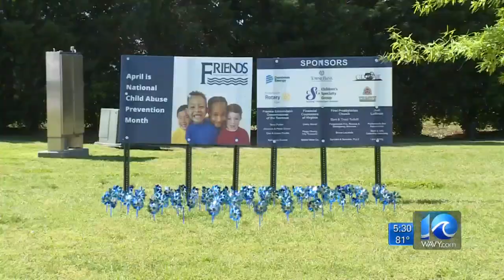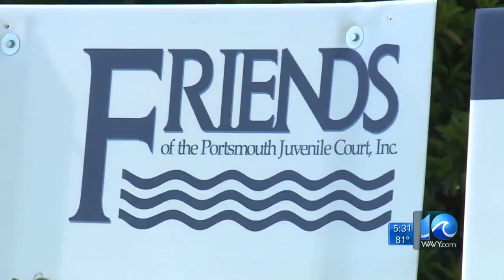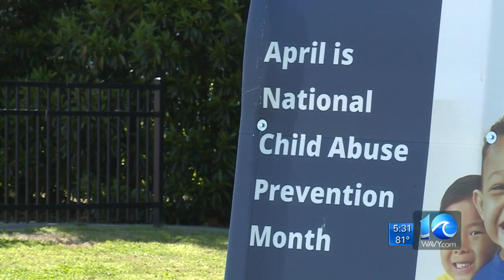Local advocate fears children will die during COVID-19, but not from the virus